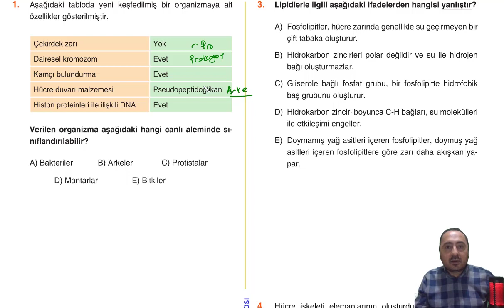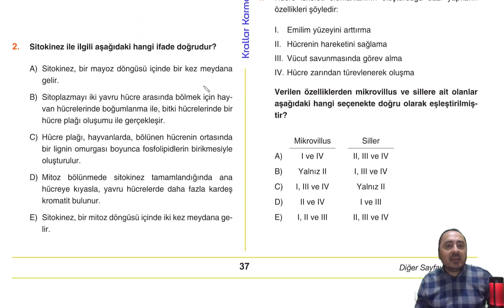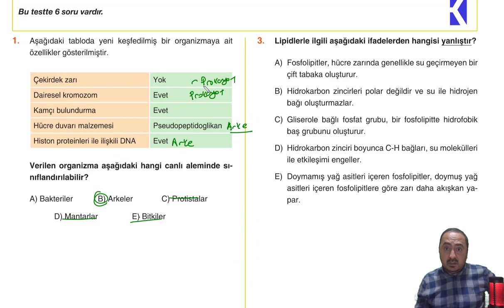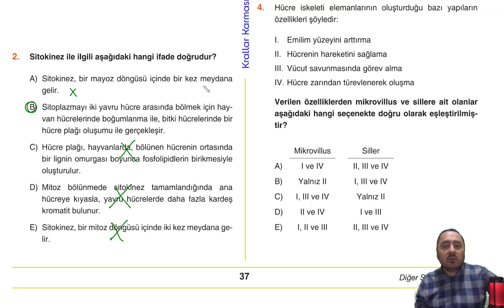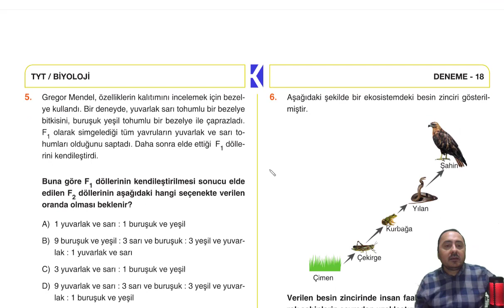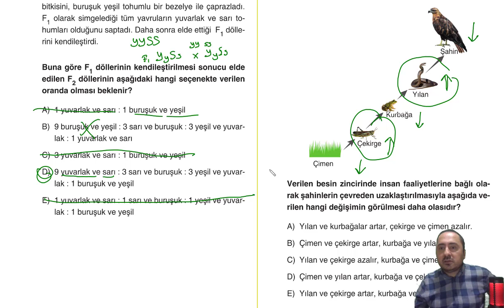KRALLAR KARMASI TYT BİYOLOJİ BRANŞ DENEME 18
Sevgili öğrenciler,
Krallar Karması TYT Biyoloji Branş denemesi çözümlerini sizlerle paylaşıyoruz. Paragraf kampları, Türkiye geneli deneme sınavlarının çözümleri ve çok daha fazlası için kanalımızı takip edebilirsiniz. Hepinize başarılar.